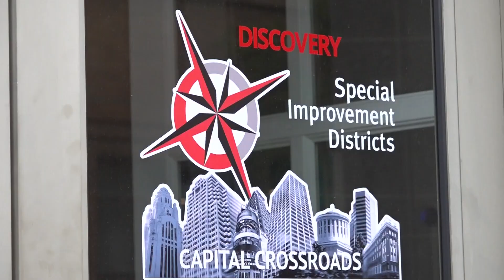Businesses increasing security as Pride Fest returns to Columbus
Restaurants and other businesses are preparing for thousands of people who will be attending Pride Fest in downtown Columbus